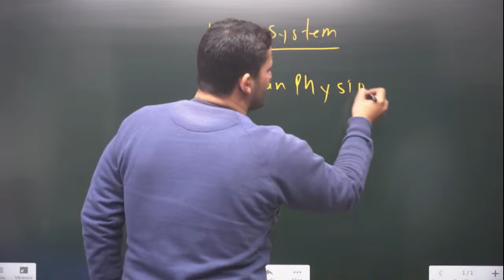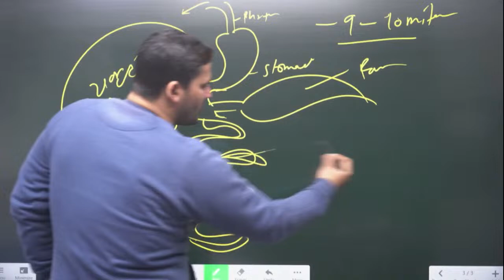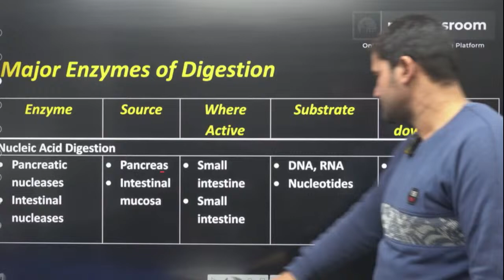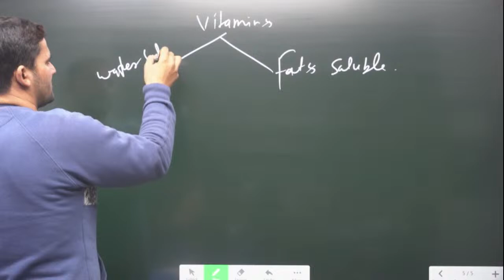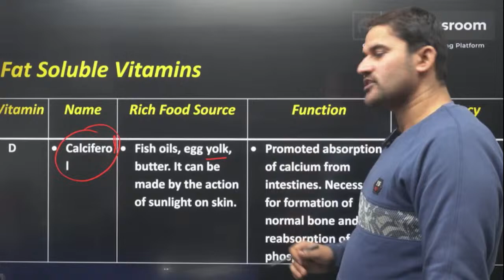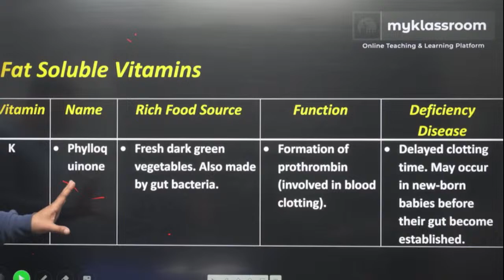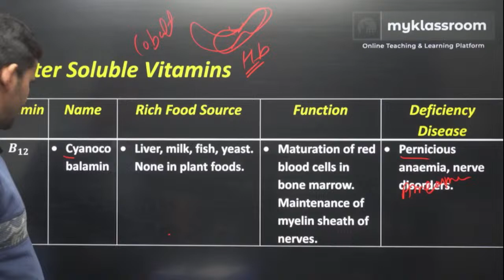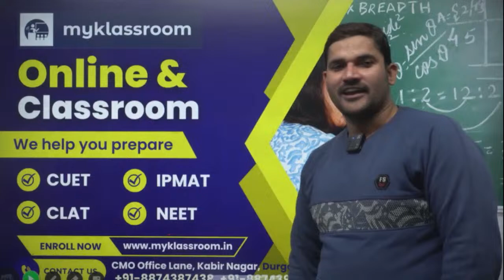CUET UG & PG | Crack CUET 2024 Exams with myklassroom | General Science - Day 2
Description:

Embark on a transformative journey with our live course, "Crack CUET PG LLB & MBA with Confidence" – your ultimate guide to mastering the Common Universities Entrance Test for Postgraduate LLB & MBA programs.

🚀 Course Highlights:
Join our seasoned legal experts for a series of dynamic live sessions meticulously crafted to instill knowledge, strategies, and the confidence needed to conquer the CUET PG LLB/MBA exam. From comprehensive legal topic coverage to expert insights on acing the exam, we've got you covered.

🎓 What Sets Us Apart:

Strategic Insights: Gain exclusive insights into the CUET PG LLB/MBA exam pattern, question trends, and effective time-management strategies.
Live Q&A Sessions: Get instant clarification for your legal queries with our interactive live question and answer sessions.
Mock Tests and Practice: Sharpen your legal reasoning skills with realistic mock tests, simulating the actual CUET exam environment.
🏆 Why Choose Confidence:

Meticulously Crafted Curriculum: Our curriculum aligns seamlessly with the latest CUET syllabus, ensuring you cover every essential legal topic.
Expert Guidance: Learn from experienced mentors who bring a wealth of knowledge and success in LLB/MBA entrance coaching.
Don't just aim for success – achieve it with confidence. Join "Crack CUET PG LLB/MBA with Confidence" and set yourself on the path to legal excellence. Let's crack CUET together!